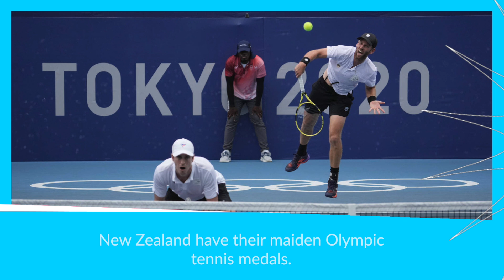Today at Tokyo 2020: Day Seven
Croatia won the first gold medal of the Olympic Tennis Event, Germany's Alexander Zverev produced a stunning comeback against world No. 1 and Kiwi pair Marcus Daniell and Michael Venus made history for New Zealand.